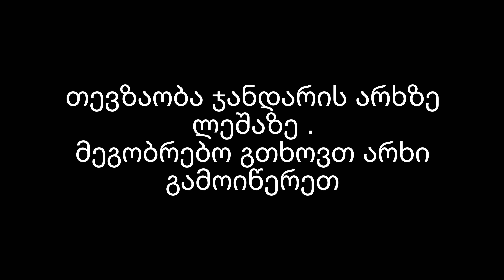ჯანდარაზე თევზაობა კაპარჭინაზე (ლეშაზე)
ლეშაზე თევზაობა ჯანდარაზე, ძალიან აქტიური კენკვა , თევზის ბუდეს მივაგენი 😍